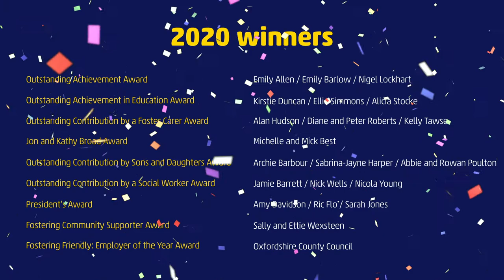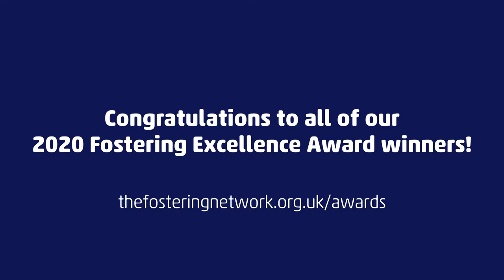Fostering Excellence Awards 2020 Highlights